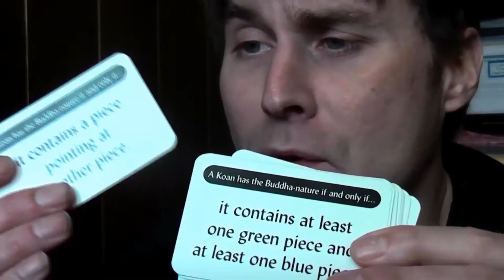Hello! A Review of Zendo